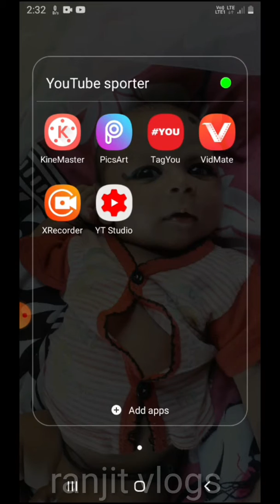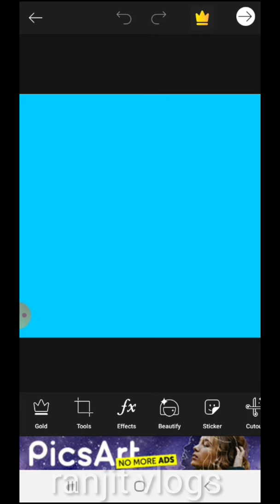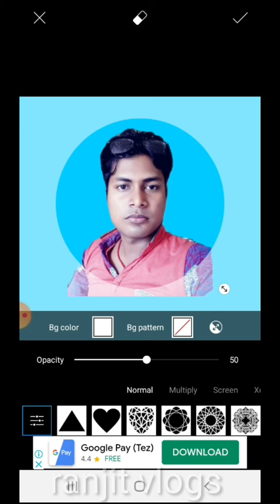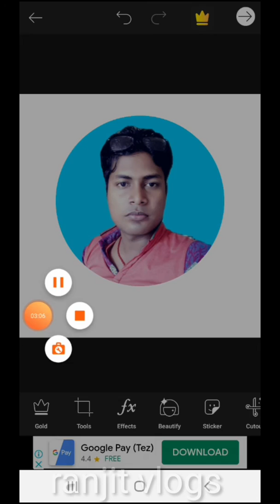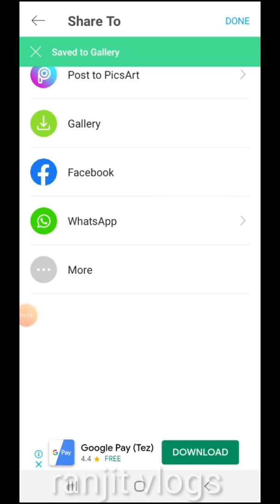Youtube का फोटो कैसे बनाए।how to make YouTube profeshnal logo.ranjit smart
YouTube ka logo Kaise banaen. YouTube ka professional photo kaise banaen. YouTube ka DP Kaise banaen. BhuvanBam Ki Tarah YouTube ka DP Kaise banaen! Biwikiwine Ki Tarah YouTube DP Kaise banaen!